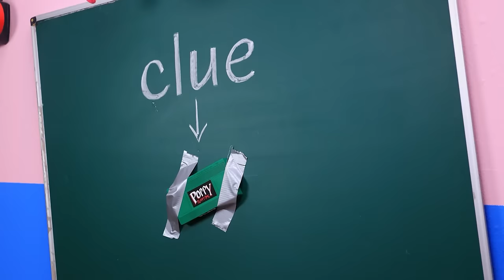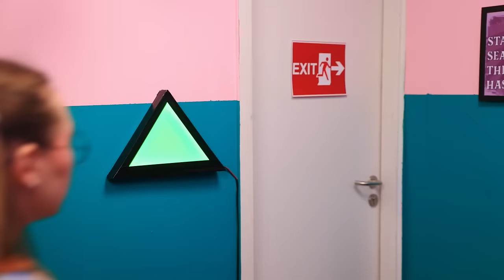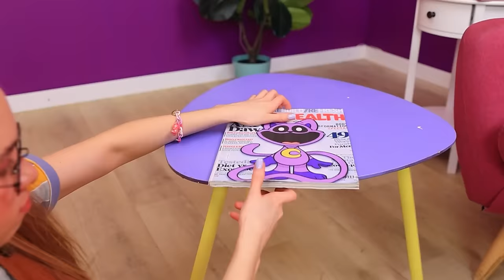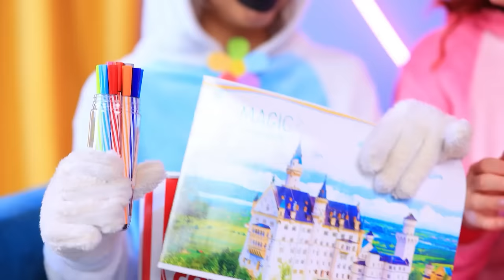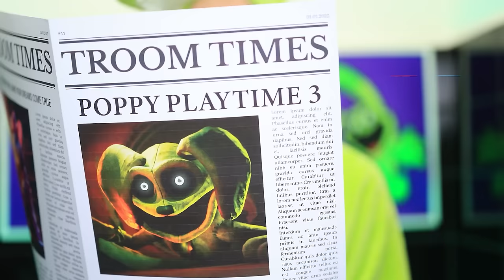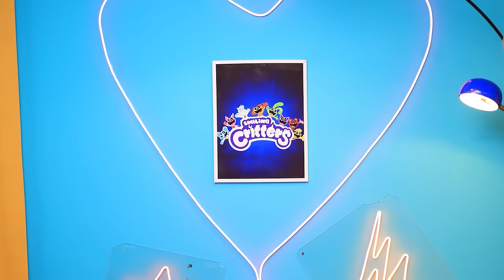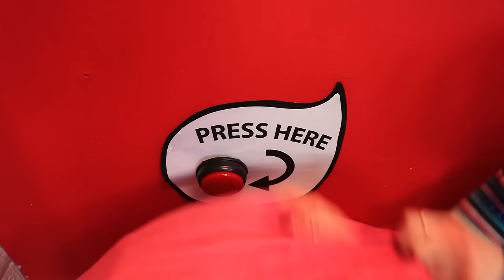I'm Stuck at Miss Delight School! Poppy Playtime Chapter 3!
Uh-oh, looks like I've ended up in a pickle at Miss Delight's school! Join me in the third part of Poppy Playtime, where we'll be searching for a way out of this amusing but unpredictable situation!